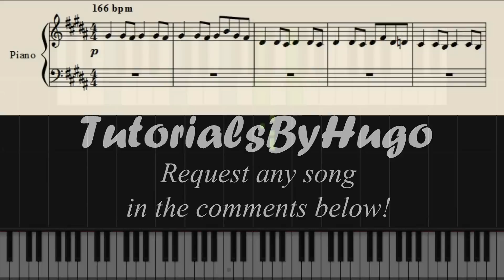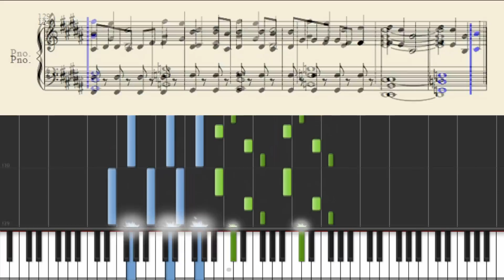My Chemical Romance - Na Na Na - Piano Tutorial + Sheets